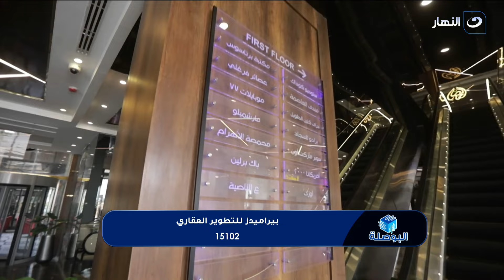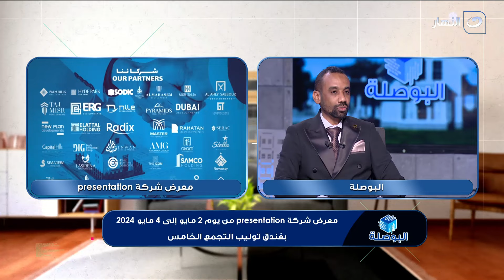البوصلة | الجمعة 26 إبريل 2024 - بيراميدز للتطوير العقاري